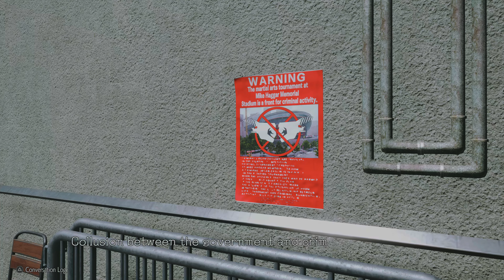Street Fighter 6 Fighting Story (Full Game) Part 3 Gameplay PlayStation 5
Background
Street Fighter 6
Capcom
Available on
PS4
PS5
Background
Street Fighter 6
Capcom
Available on
PS4
PS5

Released 02/06/2023
1 - 2 players
Remote Play supported
PS5 Version
Vibration function supported (DualSense wireless controller)
PS5 game streaming supported only with Premium subscription
View All PS5 & PS4 Compatibility Notices
PEGI 12
In-Game Purchases, Language, Violence

What is Street Fighter 6?

Hit the streets with new ways to play and fight in the next evolution of Capcom's legendary fighting series.

Street Fighter 6 is the next evolution of the Street Fighter series, and features innovative new gameplay features, plus enhanced visuals for every aspect of the game.

Powered by Capcom's proprietary RE ENGINE, the Street Fighter 6 experience spans across three distinct game modes - Fighting Ground, World Tour and Battle Hub.

Your path to becoming a World Warrior starts here.

Platform:
PS4, PS5
Release:
2/6/2023
Publisher:
CE EUROPE LIMITED
Genres:
Fighting
Voice:
English, Japanese
Screen Languages:
Arabic, Chinese (Simplified), Chinese (Traditional), English, French (France), German, Italian, Japanese, Korean, Polish, Portuguese (Brazil), Russian, Spanish, Spanish (Mexico)

Your moment. Your fight.